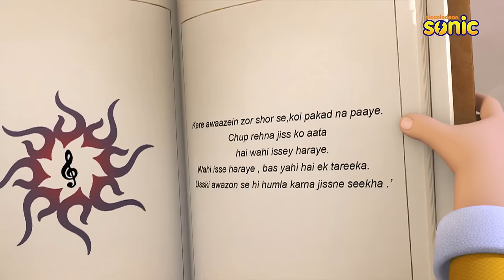Rudra | रुद्र | Season 3 | Full Episode | The Sound Master Magician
A Sound Magician Comes To Sun City And Takes Away Everyone's Ability To Speak. Will Rudra Be Able To Stop The Atrocities Caused By The Magician And Get The People Talking Again?